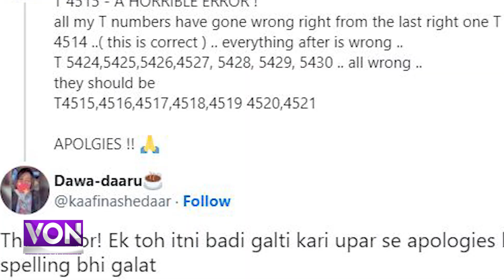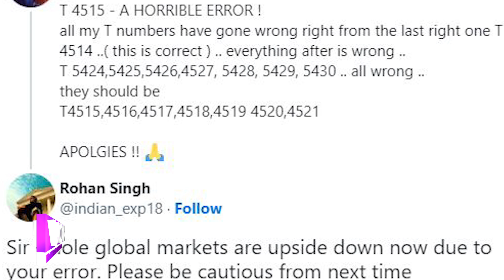Amitabh Bachchan Ne Apni Galti Per Public Se Mangi Li